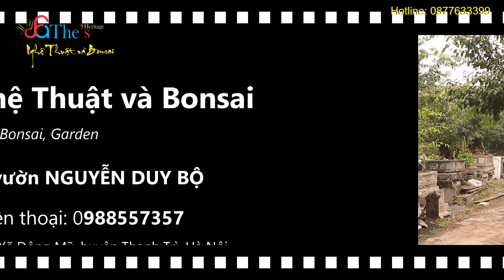Rất nhiều người chứng kiến lễ bàn giao Phôi Sanh gần 1,5 tỷ tại nhà vườn Vua Tầng Tán Duy Bộ